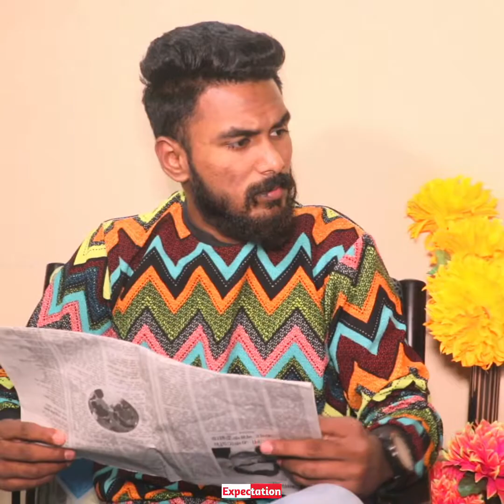अमीर बाप का बिगड़ैल बेटा। वीडियो के अंत में आप भी हैरान रह जाएंगे।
इस तरह अगर हम कोई नया वीडियो अपलोड करते हैं तो सबसे पहले नोटिफिकेशन आप तक पहुंचेगा।

...हमारा सोशल मीडिया :-
__Facebook__

हमारी अनुमति के बिना वीडियो अपलोड करना पूरी तरह से अवैध है।

अगर आप हमसे संपर्क करना चाहते हैं तो आप हमें मेल कर सकते हैं।